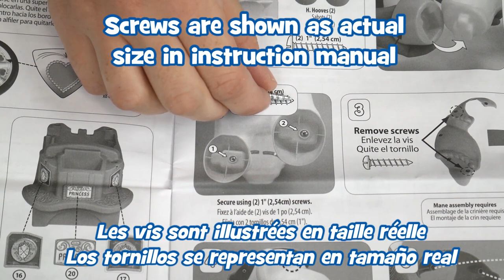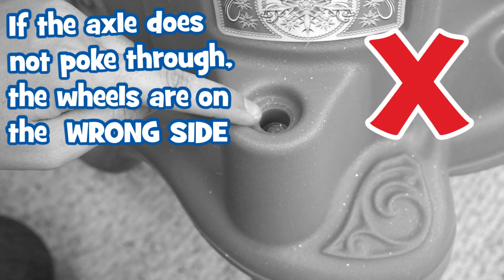Princess Horse and Carriage | Little Tikes | Assembly Instructions Video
Follow these step-by-step instructions for assembling your Little Tikes Princess Horse and Carriage.

Time Stamps:
00:16  Tools Needed
00:35  Decals
01:33  Trunk
01:51  Horse Decals
02:35  Wheel Decals
02:58  Horse Hooves
03:17  Mane Assembly
04:14  Horse Reins
05:10  Clip Clop Box
06:01  Floorboard Buttons
06:15  Roof Assembly
08:04  Back Wheels
08:42  Installing Clip Clop Box
09:44  Front Wheels
11:40  Wheel Caps
11:56  Door Latch
12:50  Installing the Horse and Dashboard
13:24  Installing the Floorboard

Share your Little Tikes videos and photos using ImaginationsInMotion!

- Come hang out with us at the home 🏡 of Little Tikes! Learn more about the newest Little Tikes play toys, furniture, deals, and more!